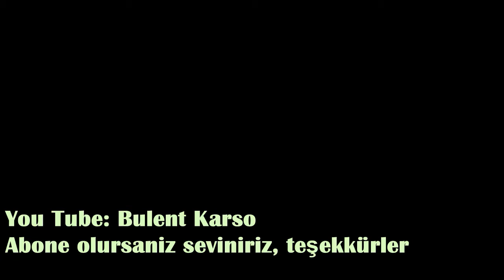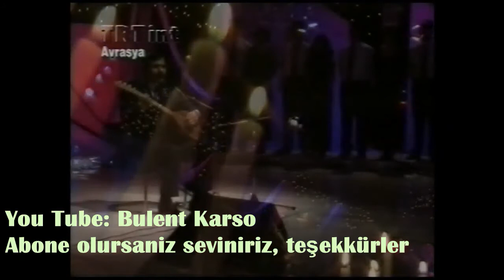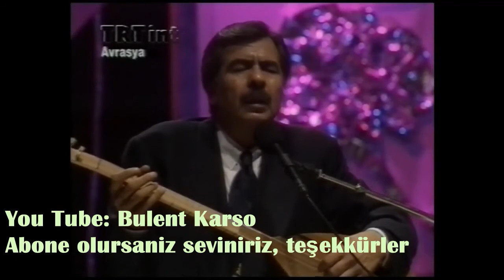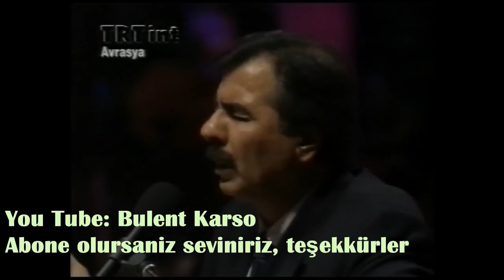Arif Sag --- Ne Ağlarsın Benim Zülfü Siyahim,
Ne Ağlarsın Benim Zülfü Siyahim,
Bu Da Gelir Bu Da Geçer Ağlama.

Bir Gülün Çevresi Dikendir Hardır,
Bülbül Har Elinde Ah İle Zardır.
Ne Olsa Da Kışın Sonu Bahardır,

Daimi'yim Her Can Ermez Bu Sırra,
Gerçek Kamil Olan Yeter O Nura.
Yusuf Sabır İle Vardı Mısır'a,